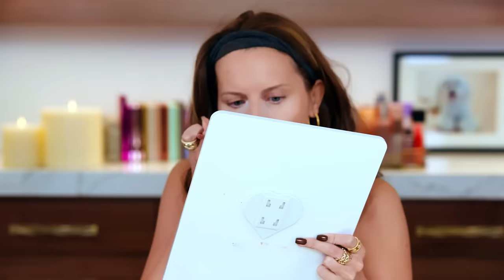We're Going to Trial ...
🦋 Thank you for your support
💕 xo's Tati

_Nails:_ Oden’s Eye // Dark Horse

*▸ WHAT'S MY JEWELRY?*
_Earrings:_ Alexis Bittar
_Necklace:_ Kendra Scott

_Top:_ Soft Touch Cami // Majestic Filatures

*▸ PRODUCTS MENTIONED / MAKEUP WORN:*
RMS Beauty ReEvolve Radiance Locking Primer $42
Tarte Timeless Smoothing Primer $39
MAC Studio Fix Every-Wear All-Over Face Pen / NC30, NC35 $35
Make Up For Ever HD Skin Smooth & Blur Undetectable Under Eye Concealer $29
Givenchy Prisme Libre Loose Setting and Finishing Powder / 2 Satin Blanc $59
Natasha Denona I Need A Rose Long Lasting Easy Glide Lip Pencil / Peony, Gaia $24
Laneige Lip Sleeping Mask Intense Hydration with Vitamin C $24
Clio Pro Eye Palette Air / 01 Coral Studio $29.99
Patrick Ta Major Sculpt Crème Contour & Powder Bronzer Duo $40
Clio Air Blur Whip Blush $15.39
Charlotte Tilbury Glow Glide Face Architect Highlighter / Pillow Talk Glow $48
City Beauty Beyond Mascara $35
MAC Fix+ Stay Over Alcohol-Free 16HR Setting Spray $35

*▸ LET’S CONNECT*
_Instagram_  glamlifeguru
_TikTok_  TatiWestbrook
_Snapchat_  TatiWestbrook
_Twitter_  glamlifeguru

TATI, Inc.
2300 W. 7th St

Hi I'm Tati Westbrook, thank you for watching, please be sure to check out my collection of new makeup review videos where you'll find my best beauty tips, tricks and favorites on everything from top luxury cosmetics to my favorite drugstore makeup. Whether you're looking for a new product review, tutorials, beauty tips, haul or perhaps even a giveaway, I hope you enjoy watching.